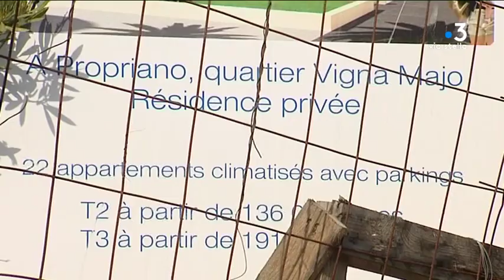PLU de Casaglione et Tiuccia : un accord trouvé entre les autorités locales et U Levante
Intervenants :
- Jean Biancucci
Président de l'Agence de l'Urbanisme et de l'Energie
- Martin Tomasi
Avocat de l'association « U Levante ».

Equipe :
- CHAREYRE Vivien
- WOLBER Lea